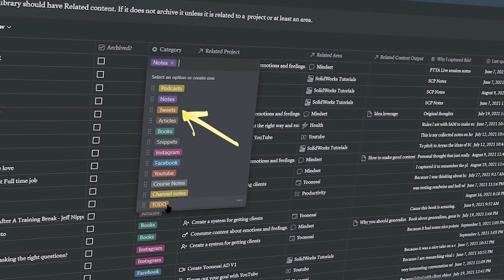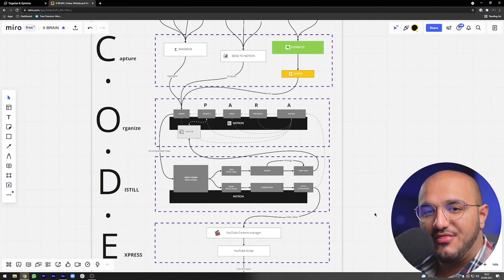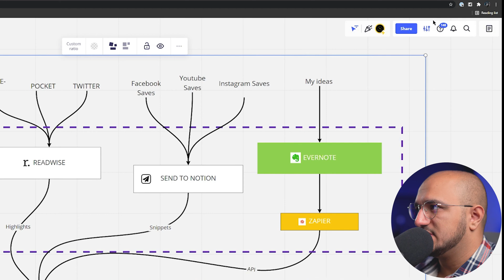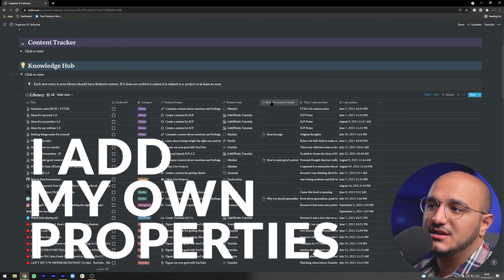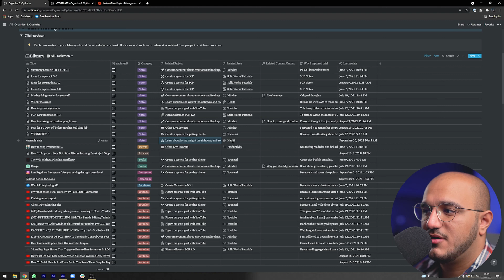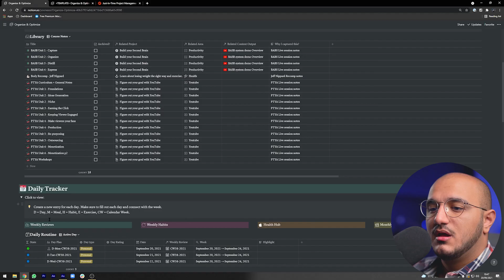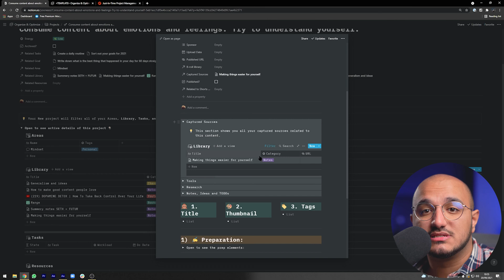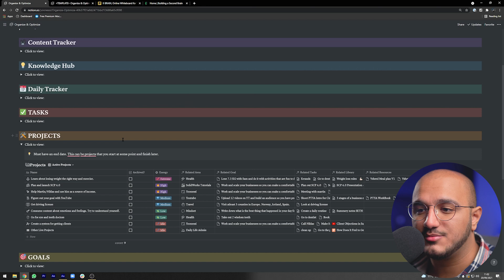Notion Knowledge Hub Done Right, Here Is How... | Organize & Optimize - Part 6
This is part 6 on how you can organize and optimize your life using a notion system that will literally change your life.

Today we are covering how you can implement the  Knowledge Hub database inside your system so you can implement your own second brain! This is the cherry on top of our whole system.

Coming soon...